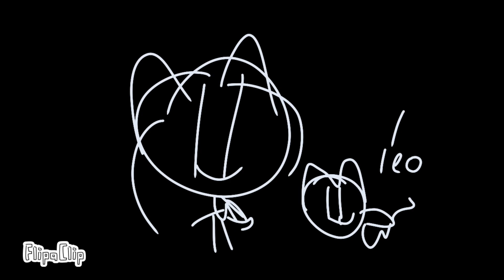random voicepost 33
it has been a while the series is back after a VERY long break
sorry there is no normal kyle in there
Made this with flipaclip
i made this last year but i had other things to do
sorry for adding that thing